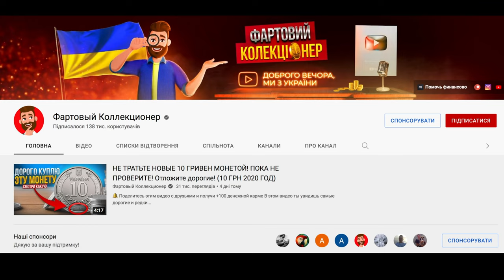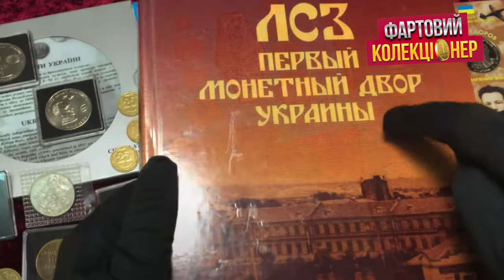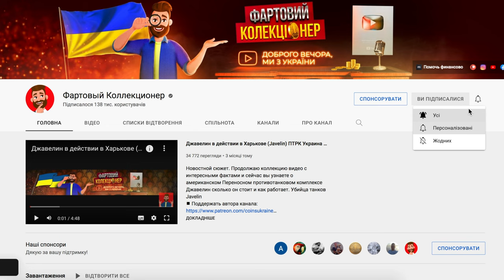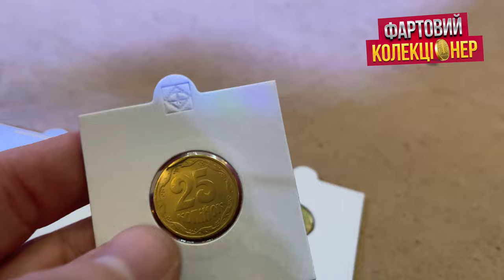Я В ШОКЕ! ЕЁ ПРОДАЛИ ЗА 25 000 ГРН Смотри в чем особенность?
2 коп продали на Виолити за 25 тыс гривень. Это не обычные 2 коп 2001 года, а другого года, когда еще не чеканились в Киеве
Купить редкие монеты Украины:
🔵 00:00 Вступление
🔵 00:42 Дорогие 2 копейки Украины
🔵 01:17 Благодарность каналу Дима Лаврик
🔵 01:34 Хулиганки на ЛСЗ
🔵 02:04 редкие 2 коп 2000 год
🔵 02:21 редкая монета 15 коп 1994
🔵  02:36 15 коп 1992 пробная монета
🔵  02:46 Благодарность спонсорам канала
🔵 03:03 Вопрос спонсорам